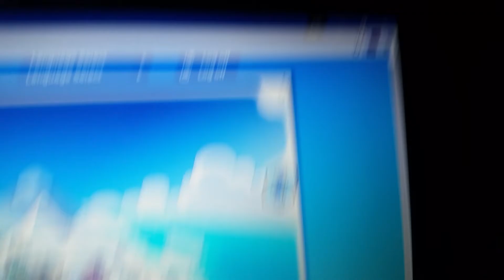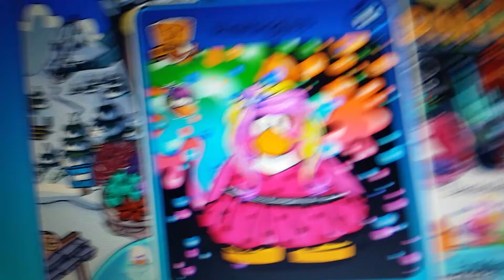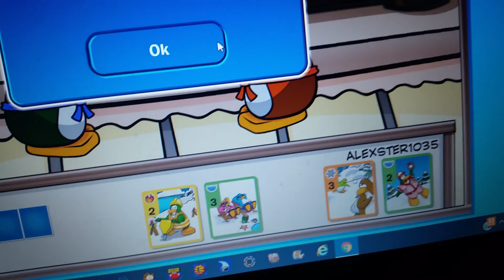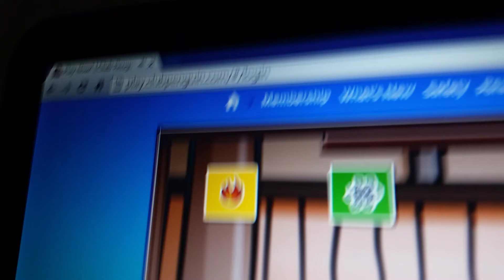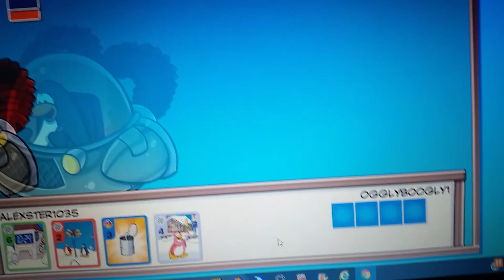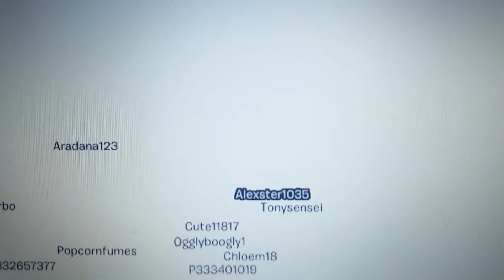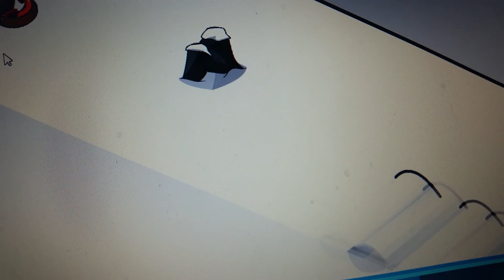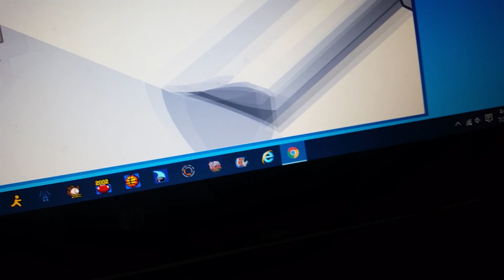Alex Solimani Plays Club Penguin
Add Us!

alexsolimani's username is Alexster1035
Daxflame's username is Daxflame
MaxHeadroombroadcastsignalintrusion's username is MaxHeadrooom
TheMoeHoward's username is TheMoeHoward